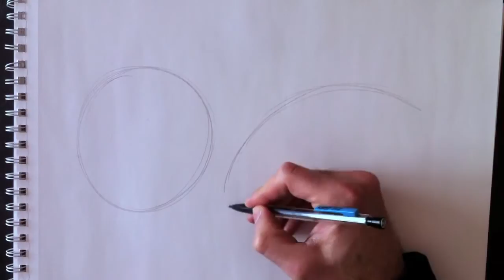Kako da nacrtam fudbalsku loptu kako_da